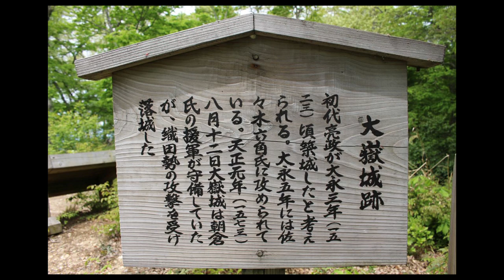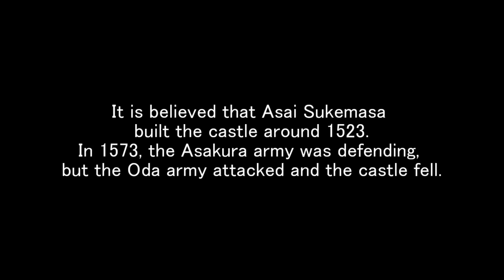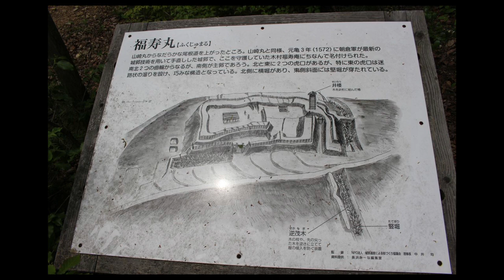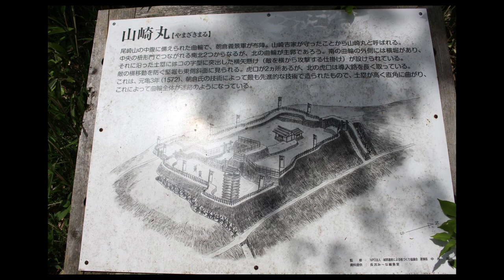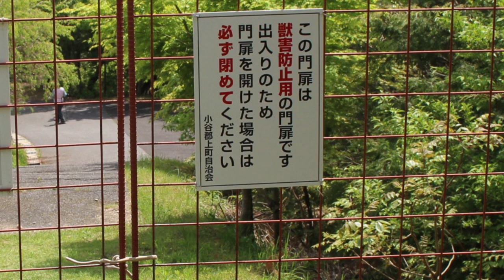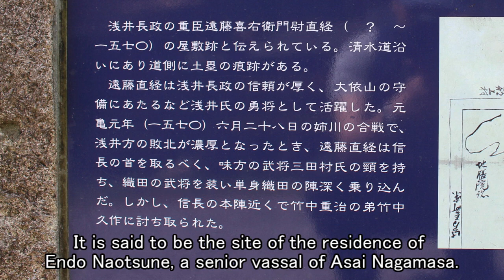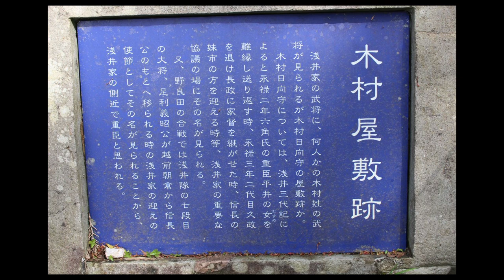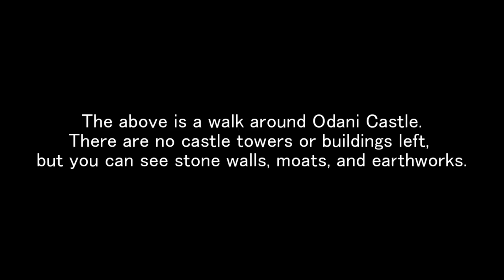Odani Castle No.03 in May 2017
In early May 2017, I visited the Odani Castle in Nagahama City, Shiga Prefecture.
It is said that the castle was built by Asai Sukemasa in 1516, and there is a main enclosure on the south ridge of Mt. Odani at an altitude of about 495m.
For three years after the battle of Anekawa, he continued to oppose Oda Nobunaga, but Isono Kazumasa, Miyabe Keijun, Atsuji Sadayuki, etc. responded to Oda, and his ally, Asakura of Echizen, also disappeared. After that, the Oda army fell the castle, and Asai Hisamasa and Nagamasa's parents and children harmed themselves, and Mr. Asai, the warring lord, was destroyed.
After the destruction of Mr. Asai, Hashiba Hideyoshi moved his headquarters to Nagahama, and Odani Castle was abandoned.
This time we will take a walk from the Gessyomaru to the Ohzukujyo.